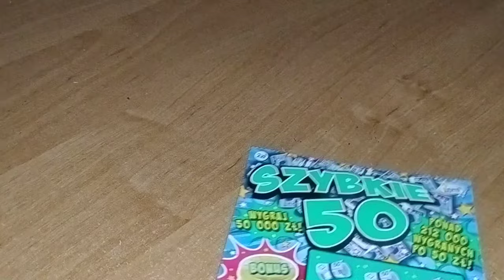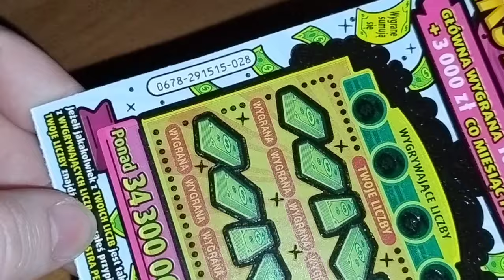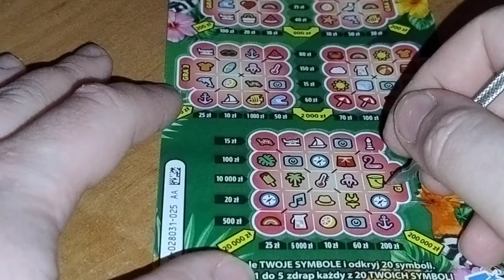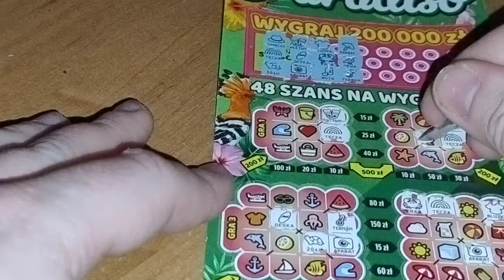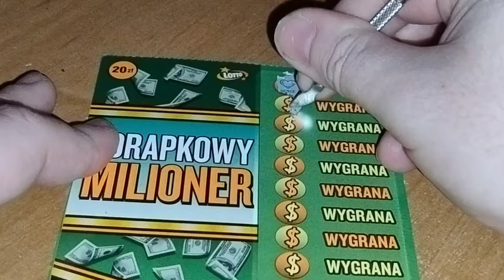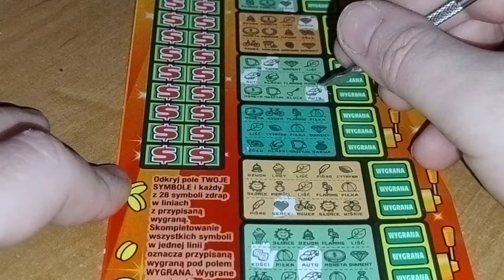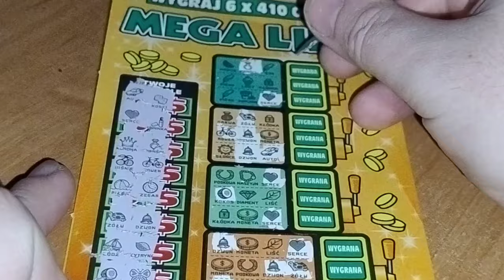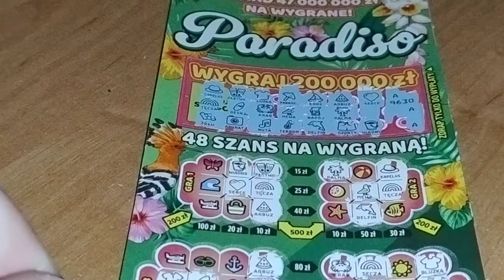#782 Mix za 72zł z wygraną 🤑💸🤩